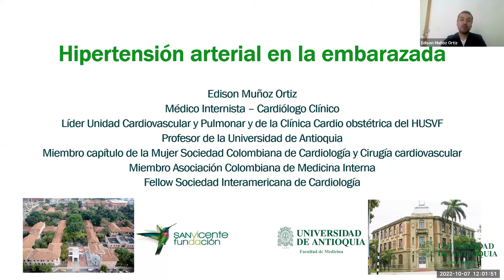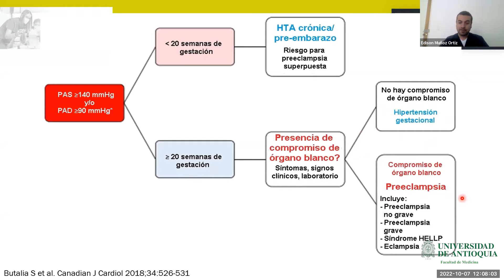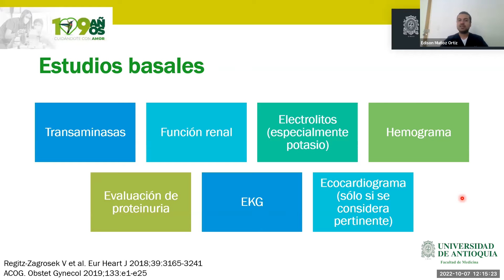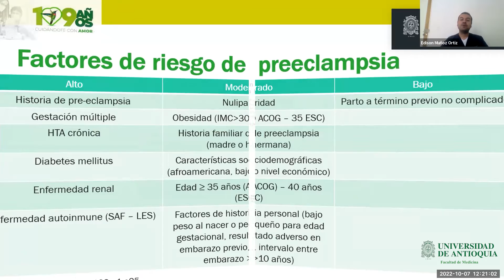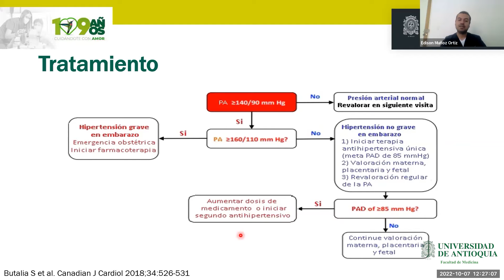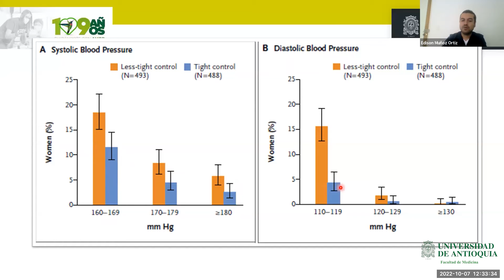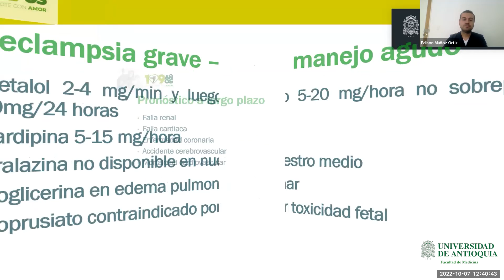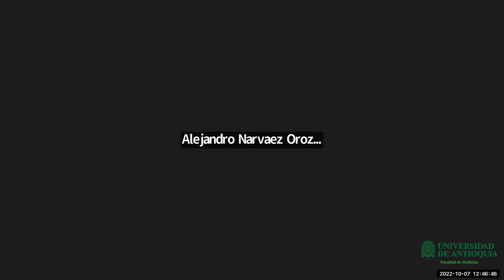Hipertensión arterial en la embarazada - Dr. Edison Muñoz